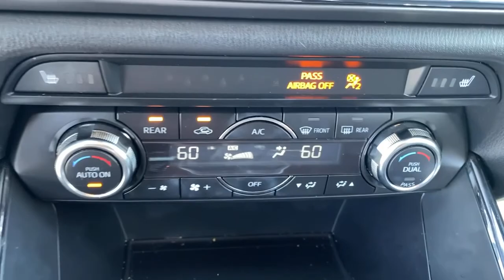2018 Mazda CX-9 Norco, Corona, Riverside, San Bernardino, Ontario, CA PPB4798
Jet Black Mica Used 2018 Mazda CX-9 available in Norco, California at

Priced below KBB Fair Purchase Price!22/28 City/Highway MPGClean CARFAX.Awards:* 2018 KBB.com Brand Image Awards**Dealer Serviced**, **Freshly Detailed**, **Vehicle Includes 5 Gallons of Fuel**, **Vehicle Sold As Equipped Including One Key.
Axle Ratio: 4.411,Wheels: 18 x 8J Aluminum Alloy,Heated Front Bucket Seats,Leather-Trimmed Seats,Radio: AM/FM Sound System,Aha Internet Radio,E911 Automatic Emergency Notification,Pandora Internet Radio,Radio Broadcast Data System Program Information,SMS Text Msg Audio Delivery & Reply,Stitcher Internet Radio,Infotainment System Voice Command,4-Wheel Disc Brakes,6 Speakers,Air Conditioning,Electronic Stability Control,Front Bucket Seats,Front Center Armrest,Leather Shift Knob,Power Liftgate,Spoiler,Tachometer,3rd row seats: bench,ABS brakes,AM/FM radio,Alloy wheels,Automatic temperature control,Brake assist,Bumpers: body-color,Delay-off headlights,Driver door bin,Driver vanity mirror,Dual front impact airbags,Dual front side impact airbags,Four wheel independent suspension,Front anti-roll bar,Front dual zone A/C,Front reading lights,Fully automatic headlights,Garage door transmitter: HomeLink,Heated door mirrors,Heated front seats,Illuminated entry,Leather steering wheel,Low tire pressure warning,Occupant sensing airbag,Outside temperature display,Overhead airbag,Overhead console,Panic alarm,Passenger door bin,Passenger vanity mirror,Power door mirrors,Power driver seat,Power passenger seat,Power steering,Power windows,Radio data system,Rain sensing wipers,Rear air conditioning,Rear anti-roll bar,Rear reading lights,Rear seat center armrest,Rear window defroster,Rear window wiper,Remote keyless entry,Speed control,Speed-sensing steering,Split folding rear seat,Steering wheel mounted audio controls,Telescoping steering wheel,Tilt steering wheel,Traction control,Trip computer,Turn signal indicator mirrors,Variably intermittent wipers,Front beverage holders,Auto-dimming Rear-View mirror,Compass,Exterior Parking Camera Rear,Auto High-beam Headlights,Distance pacing cruise control: Mazda Radar Cruise Control (MRCC),Emergency communication system: MAZDA CONNECT,JET BLACK MICA,BLACK  LEATHER-TRIMMED SEATS  -inc: 1st and 2nd row outboard seating positions,Turbocharged,Front Wheel Drive,Power Steering,ABS,4-Wheel Disc Brakes,Brake Assist,Aluminum Wheels,Tires - Front All-Season,Tires - Rear All-Season,Temporary Spare Tire,Heated Mirrors,Power Mirror(s),Integrated Turn Signal Mirrors,Rear Defrost,Privacy Glass,Intermittent Wipers,Variable Speed Intermittent Wipers,Rain Sensing Wipers,Rear Spoiler,Remote Trunk Release,Power Liftgate,Power Door Locks,Daytime Running Lights,Automatic Headlights,Headlights-Auto-Leveling,LED Headlights,AM/FM Stereo,MP3 Player,Auxiliary Audio Input,HD Radio,Steering Wheel Audio Controls,Bluetooth Connection,Power Driver Seat,Power Passenger Seat,Bucket Seats,Heated Front Seat(s),Driver Adjustable Lumbar,Power Passenger Seat,Passenger Adjustable Lumbar,Pass-Through Rear Seat,Rear Bench Seat,Adjustable Steering Wheel,Trip Computer,Power Windows,3rd Row Seat,Leather Steering Wheel,Keyless Entry,Power Door Locks,Keyless Entry,Power Door Locks,Keyless Start,Remote Trunk Release,Universal Garage Door Opener,Cruise Control,Adaptive Cruise Control,Climate Control,Multi-Zone A/C,A/C,A/C,Rear A/C,Leather Seats,Auto-Dimming Rearview Mirror,Driver Vanity Mirror,Passenger Vanity Mirror,Driver Illuminated Vanity Mirror,Passenger Illuminated Visor Mirror,Floor Mats,Keyless Start,Smart Device Integration,Telematics,Requires Subscription,Power Windows,Power Door Locks,Trip Computer,Power Passenger Seat,Engine Immobilizer,Traction Control,Stability Control,Traction Control,Front Side Air Bag,Blind Spot Monitor,Cross-Traffic Alert,Lane Departure Warning,Lane Keeping Assist,Lane Departure Warning,Tire Pressure Monitor,Driver Air Bag,Passenger Air Bag,Front Head Air Bag,Rear Head Air Bag,Passenger Air Bag Sensor,Child Safety Locks,Back-Up Camera